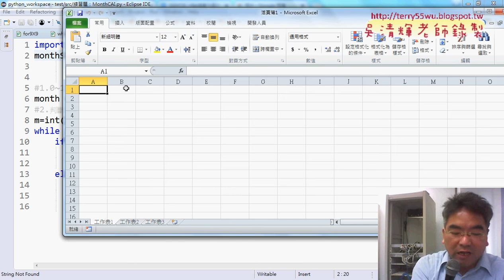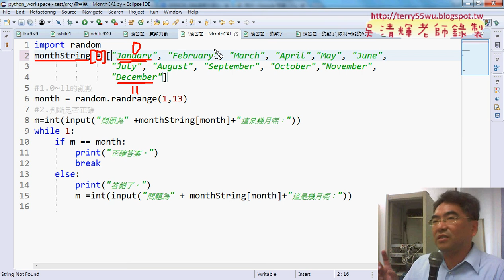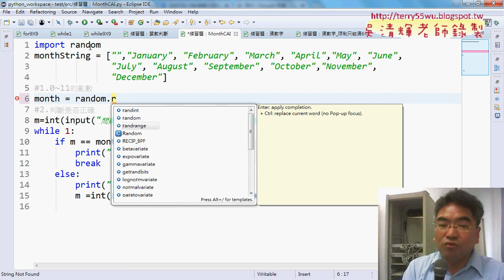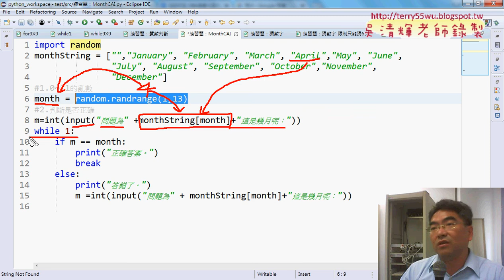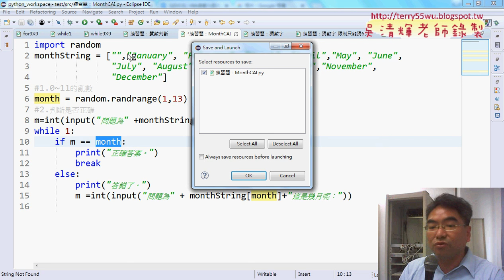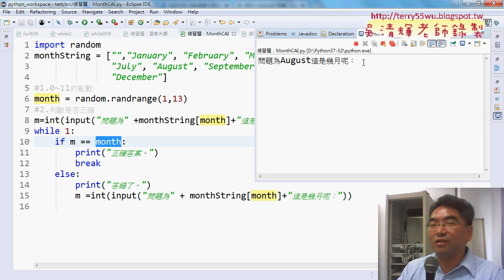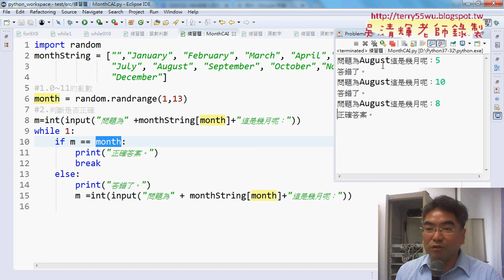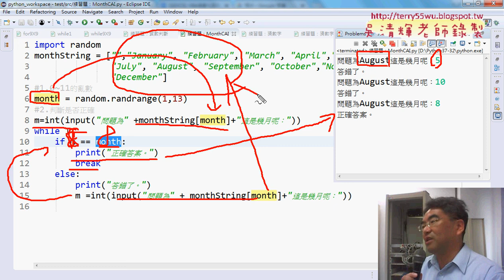07 練習題MonthCAI